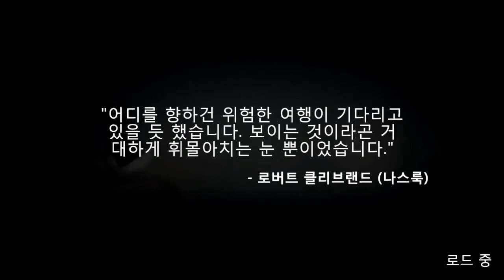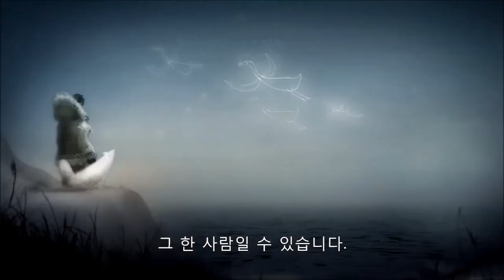네버 얼론(Never Alone) #6 끔찍한 존재